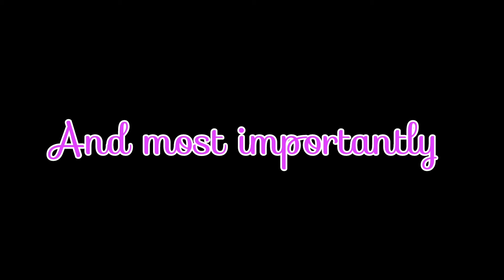Sneaking into the SLYTHERIN common room to find the BLACK QUILL!!! Harry Potter Hogwarts mystery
Khushi sneaks into the Slytherin common room to find the BLACK QUILL to rescue Ben!!

Will she succeed in finding the QUILL? Watch till the end to find out!

Link in this channel trailer 's description.